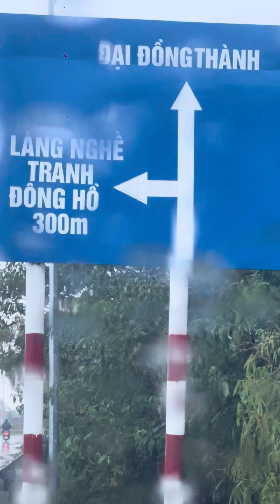Mực nước sông Duống địa phận Thuận Thành, Bắc Ninh 6:30, 11-9-2024 sau bão YAGI